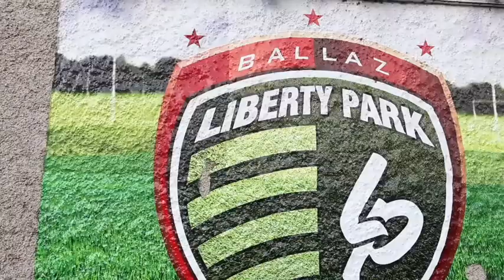OurSons 2019 Recap Video